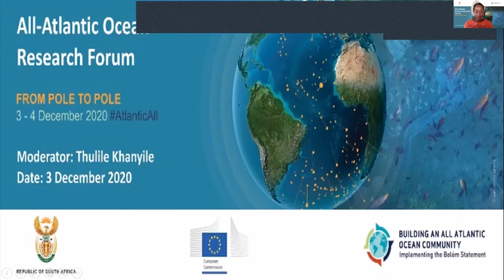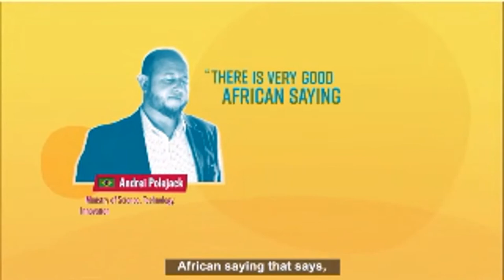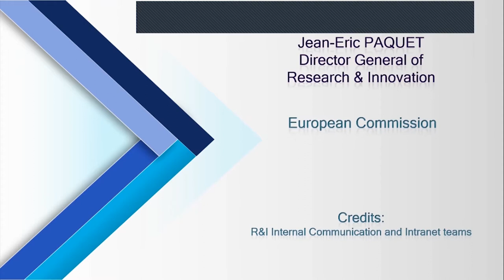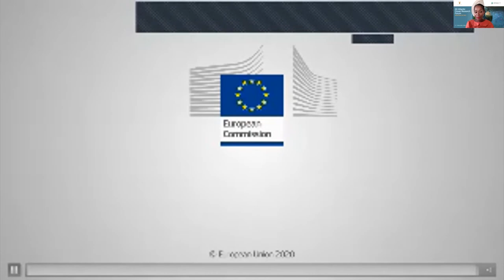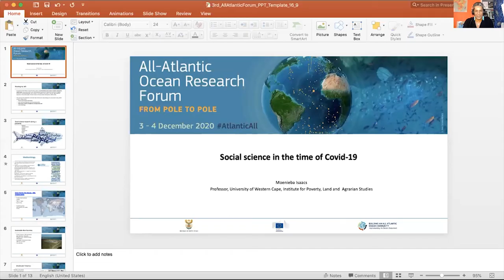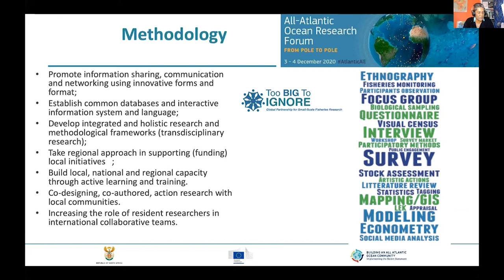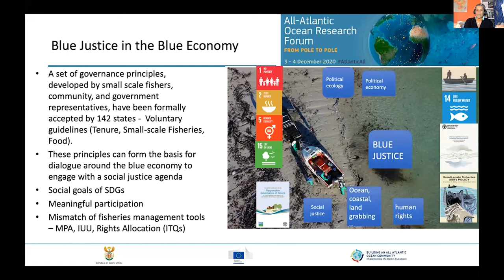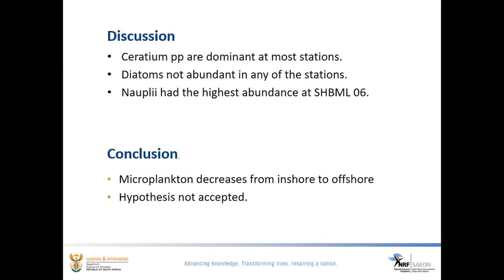DAY 1 - The All-Atlantic Ocean Research New Normal